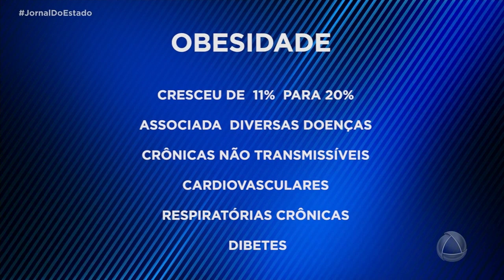Estudo aponta que 68% dos brasileiros poderão estar com excesso de peso em 2030 - Jornal do Estado